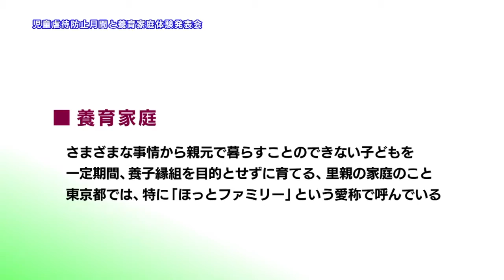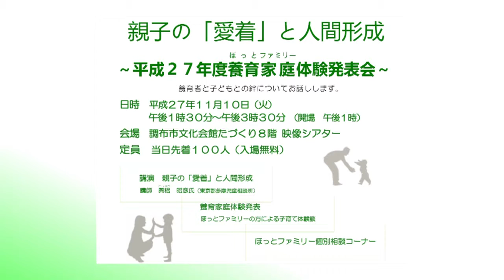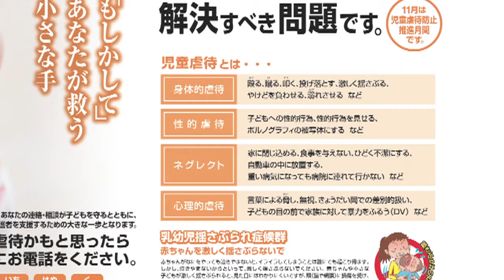児童虐待防止月間と養育家庭体験発表会(2015年11月5日号)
11月を「児童虐待防止推進月間」と定め、期間中は児童虐待防止への関心を高めるための活動が全国的に行われます。この活動をオレンジリボンキャンペーンと呼んでいます。
オレンジ色のリボンには、「子どもへの虐待をなくし，苦しむ子どもたちを支援しよう」という思いが込められています。